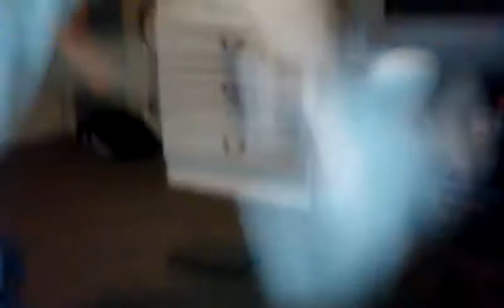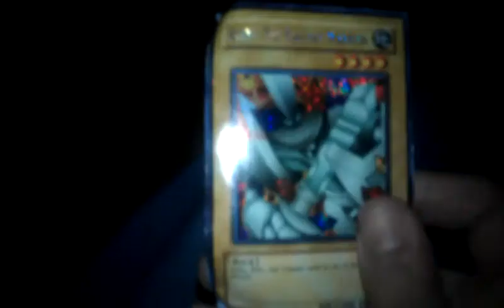The Random video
I do random stuff